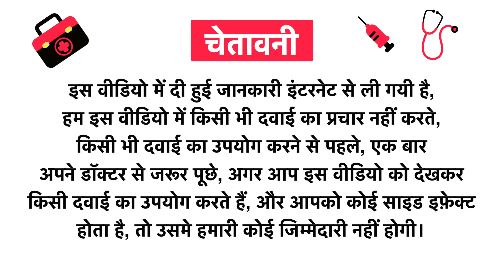Taste Good 100%% Natural Jamun Karela Juice Uses in Hindi | Side Effects | Review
Taste Good 100%% Natural Jamun Karela Juice Uses in Hindi | Benefits | Side Effects | Dose

Taste Good 100%% Natural Jamun Karela Juice Uses in Hindi
Taste Good 100%% Natural Jamun Karela Juice Use in Hindi
Taste Good 100%% Natural Jamun Karela Juice Kis kaam aati hai
Taste Good 100%% Natural Jamun Karela Juice Review
Taste Good 100%% Natural Jamun Karela Juice Use
Taste Good 100%% Natural Jamun Karela Juice Side Effects
Taste Good 100%% Natural Jamun Karela Juice ke Fayde
Taste Good 100%% Natural Jamun Karela Juice ke fayde in hindi
Taste Good 100%% Natural Jamun Karela Juice how to take
Taste Good 100%% Natural Jamun Karela Juice how to use